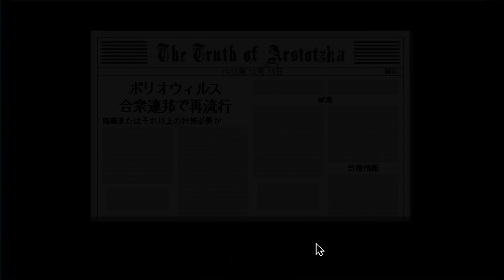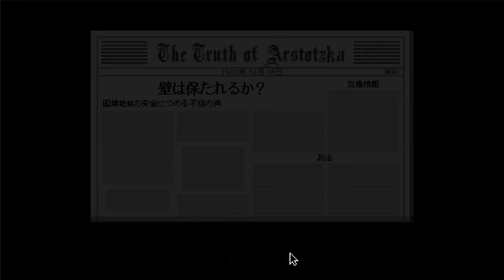イケメン審査官、ラブレターを貰う【はじめての入国審査ゲー】#10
いいから金くれ。
【Steam版「Papers, Please」の実況プレイ動画です。】